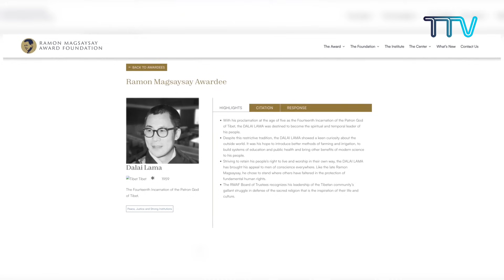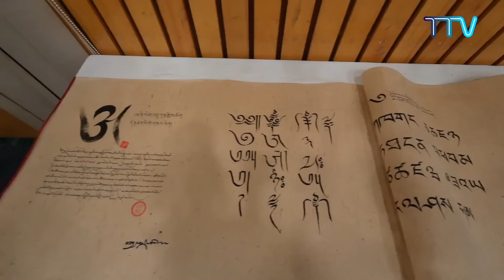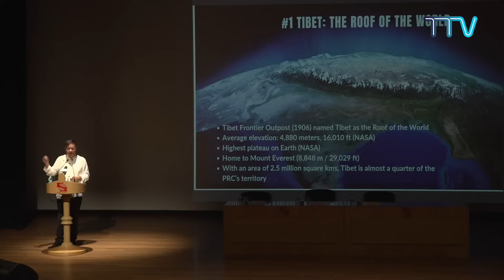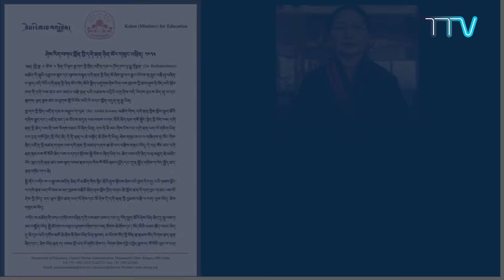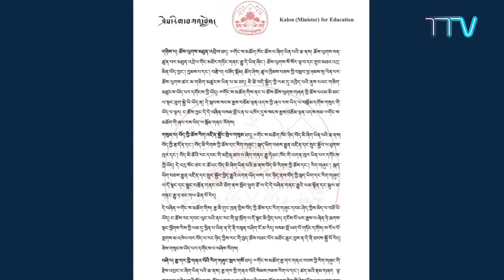བདུན་ཕྲག་འདིའི་བོད་དོན་གསར་འགྱུར་ཕྱོགས་བསྡུས། ༢༠༢༤།༠༨།༣༠ Tibet This Week (Tibetan)-August 30, 2024